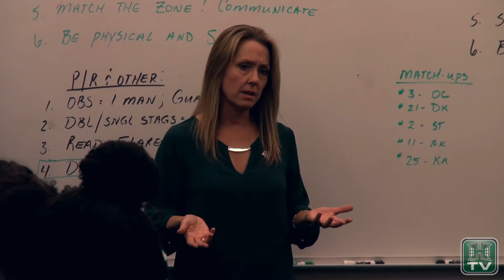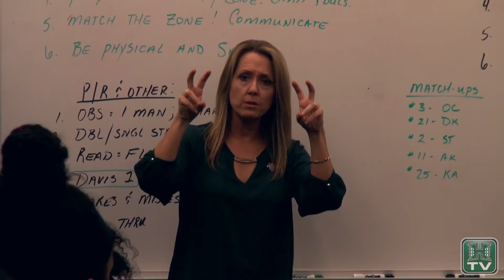Hawaii Women's Basketball NCAA Tournament Highlights vs. UCLA 3-19-16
Highlights from the University of Hawai‘i women's basketball team's NCAA Tournament first round game versus UCLA in Los Angeles, Calif.